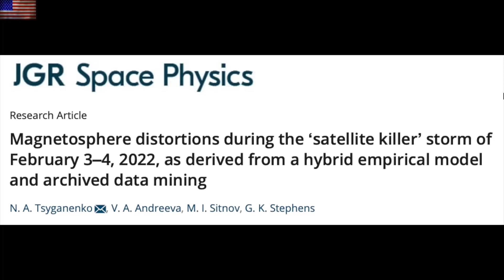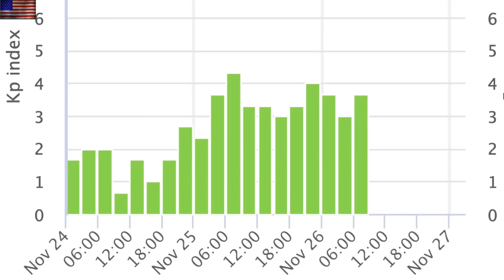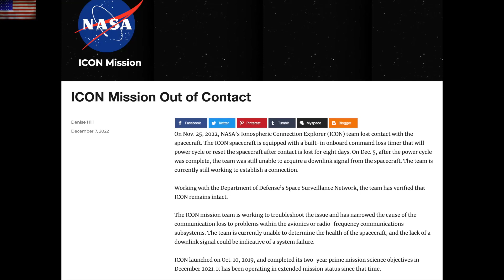Magnetosphere distortions during the satellite killer